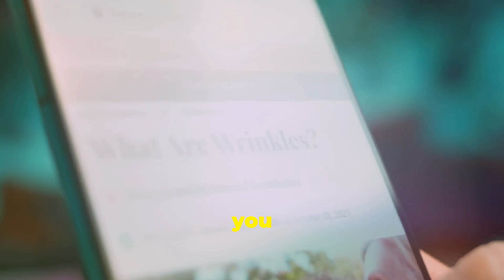What Do YOU Want to See? 🎥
What Do YOU Want to See? 🎥 by Vibex

Ever wished you could influence the next big thing in entertainment? Here’s your chance! At Vibex, we're all about making sure our content reflects what YOU want to see. Whether it’s drama, comedy, reality TV, or the latest in tech reviews, your opinion matters. Join the conversation and help shape the future of entertainment with Vibex – where your voice creates the vibe!